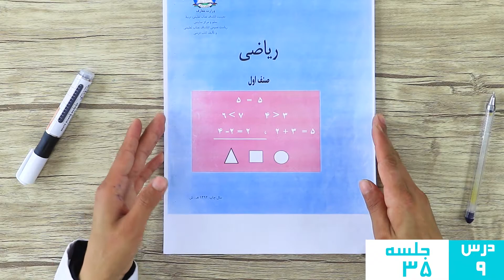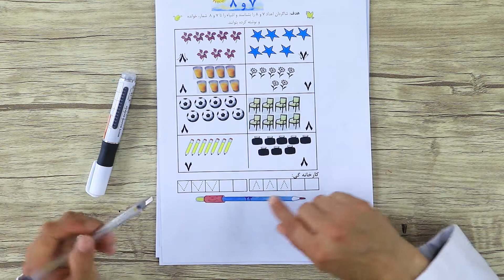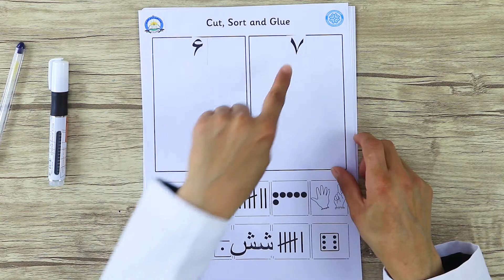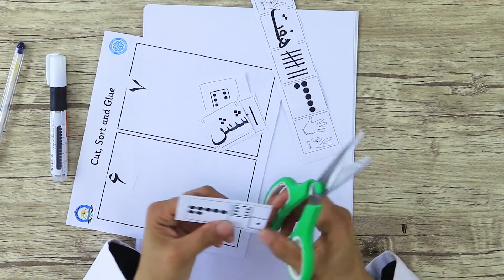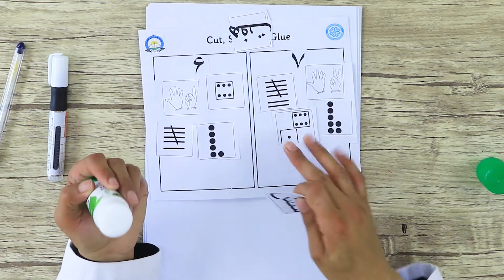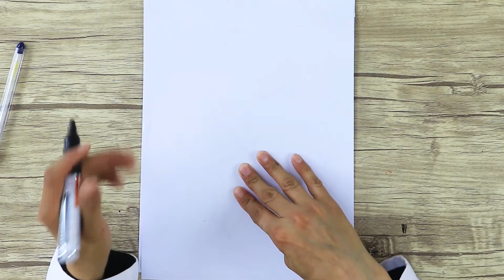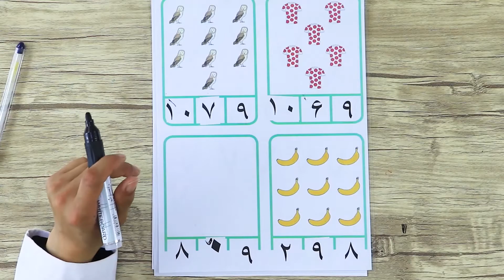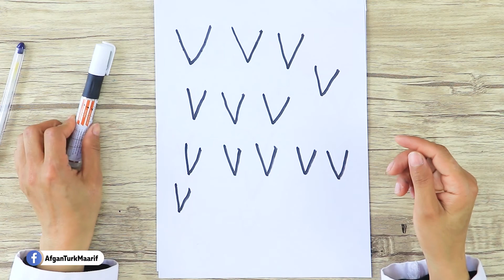ریاضی صنف اول - عدد هفت و هشت - قسمت 1